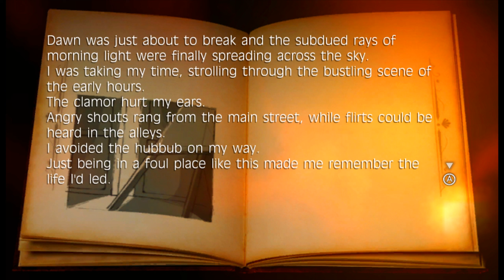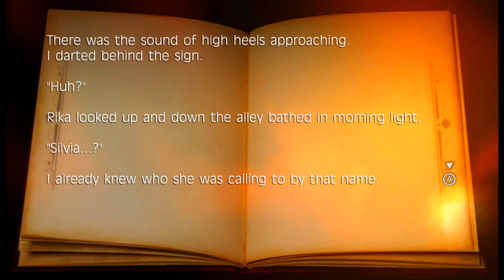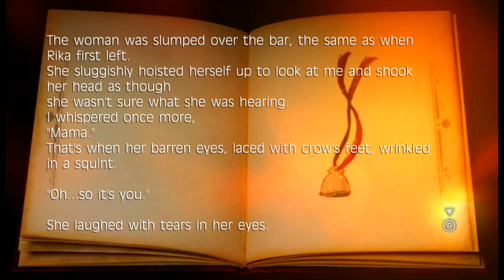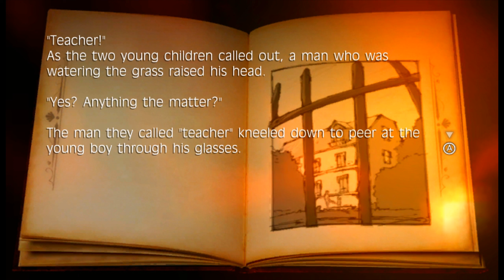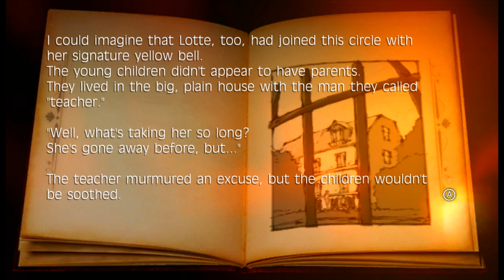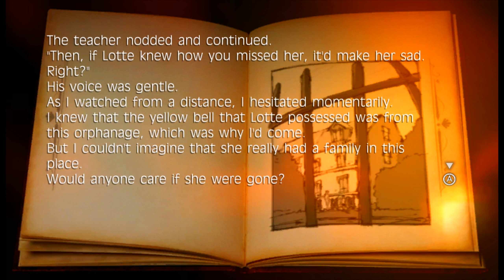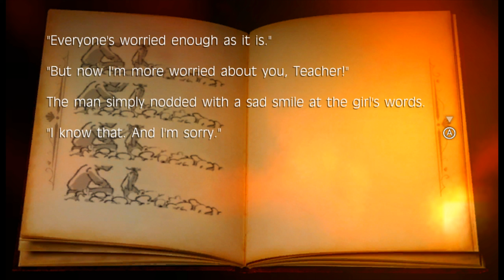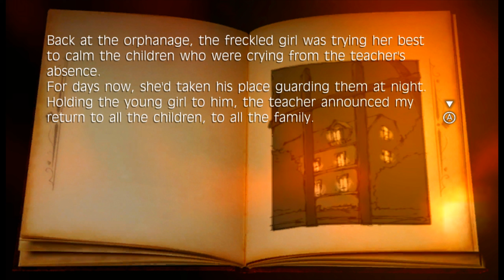Let's Play Fragile Dreams: Farewell Ruins of the Moon - Part 24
Fragile Dreams: Farewell Ruins of the Moon (フラジール ～さよなら月の廃墟～, Furajīru: Sayonara Tsuki no Haikyo, known in Japan as Fragile) is an action role-playing game for the Wii developed by Namco Bandai Games in co-operation with Tri-Crescendo. The game was released by Namco Bandai Games in Japan on January 22, 2009. It was later published by Xseed Games in North America on March 16, 2010, and in Europe by Rising Star Games on March 19, 2010, followed by its release in Australia on October 7, 2010.